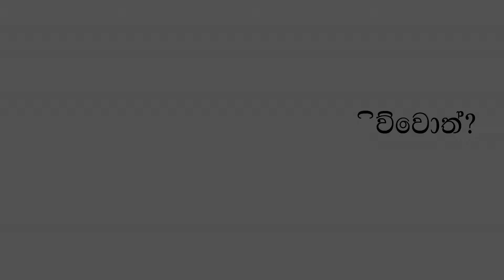In discussion with Creative Director Chamila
This week we sat down to talk to one of our creative directors, Chamila Ruwan Kumari on her life at and beyond Sarva Colombo. An acclaimed novelist with 18 books to her credit, Chamila is a multi-faceted director, playwright and journalist whose work on radio, film and print has made its mark in the local media scape.

In her spare time, she travels around the island talking to her fans. All this has given Chamila a firm understanding on the mindset of the Sri Lankan masses of our country which in turn helps Sarva Colombo come up with creative solutions which provide explosive growth to our clients.